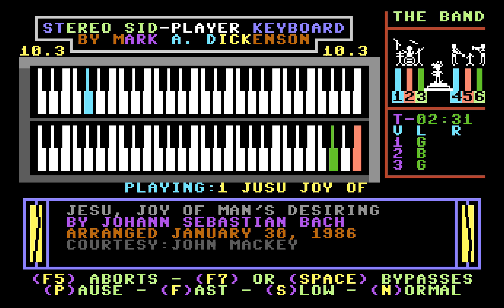Jesu, Joy of Man's Desiring by John C. Mackey (Sidplayer)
"Jesu, Joy of Man's Desiring" by Johann Sebastian Bach, as arranged for Sidplayer by John C. Mackey in January 1986. Played on the Stereo Player 10.3 for the Commodore 64.